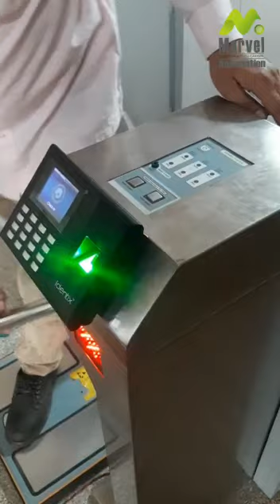ESD Tripod Turnstile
What is ESD turnstile gate system? ESD turnstile gate system is a new type of access control management system which combines human electrostatic test and turnstile access control management. The main components of the system are electrostatic test equipment(ESD Tester, ESD wristband, ESD wrist strap, ESD shoes), intelligent ESD access control equipment(ESD turnstile), and intelligent IC card (or fingerprint scanner and other biological identification), and ESD system management software.

ESD turnstile gate system has the functions of safe, effective, and orderly access control for the personnel in the access control management, and intelligent management such as testing whether the static electricity on the body is up to the standard; In order to achieve a safe and convenient working environment, it is recommended to use ESD turnstile gate system and ESD turnstile from Marvel Automation